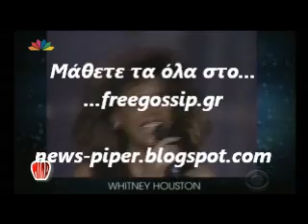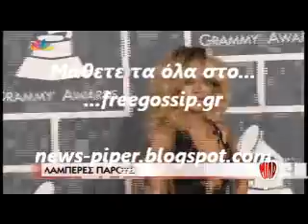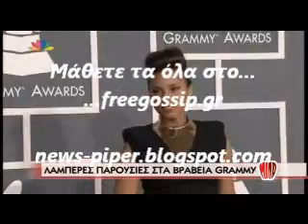Ολα οσα εγιναν στα βραβεια Grammy